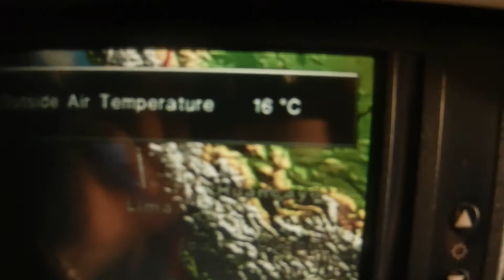Pablo y Tania Viaje de Milán Italia a Perú 2012